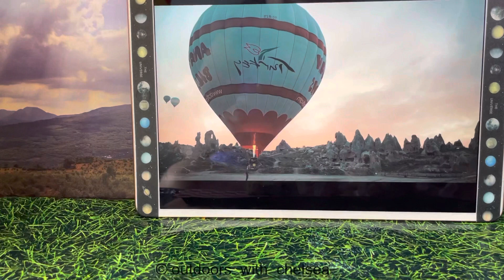Chelsea at Canberra Balloon Festival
Credits: YouTube channel, Earthlife Music & Scenery